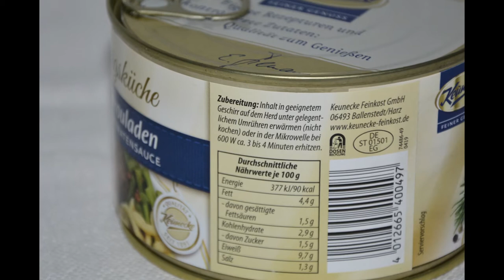Unter der Lupe: Keunecke Sonntagsküche Rinderrouladen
In diesem Video kurz unter die Lupe genommen die fertig gekochten Rinderrouladen von Keunecke.